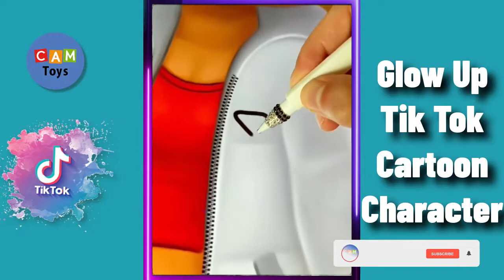NEW TIK TOK UPDATE 2022 Cartoon Characters Glow Up